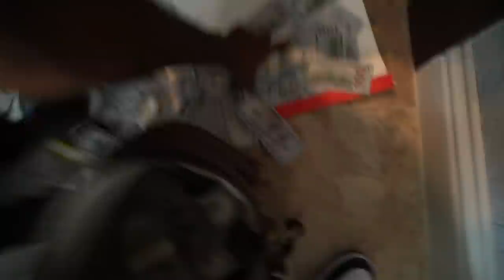WE GAVE THE MAN IN MY ATTIC $1,000,000 & JAY GAVE DESIREE A KISS!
I Think Jay Is Falling For Desiree.